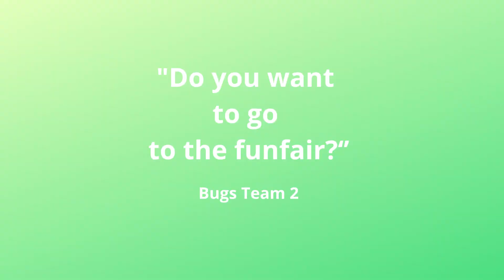,,Do you want to go to the funfair ‘’ Bugs Team 2